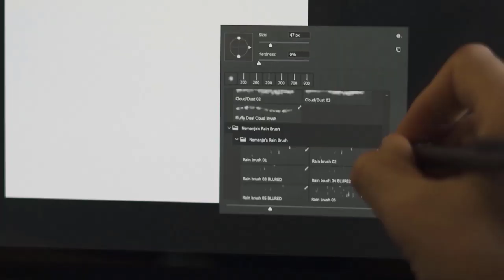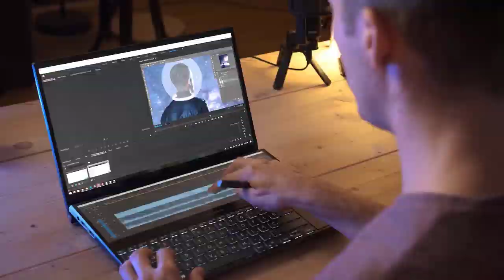5 Cool Gadgets On AMAZON Under Rs500 & Video Editing Laptop | Best Laptop For Gaming 2020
Best Laptop For Gaming 2020 | Video Editing Laptop | 5 Cool Gadgets On AMAZON Under Rs500
Releted Topic :-
Best Laptop for gaming 2020 amazon Under Rs30000
Best Video Editing Laptop 2020
top 5 cool Gadgets On amazon Under Rs500
Amazon Gadgets Hindi | Laptop accessories | Dual Display Leptop
Best Asus Leptop 2020 | SmartPhone gadgets 2020 amazon

Products Links--
1-Asus Zenbook Pro Duo

2-3 in 1 Cable

3- Spy Lens

5- Evebot Print Pen

6- In charge 6

Thanks..